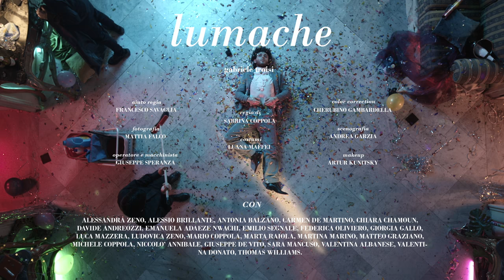Gabriele Troisi - Lumache (Official Video)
Gabriele Troisi - Lumache

Lumache è una canzone di Gabriele Troisi. La puoi ascoltare qui
Segui Gabriele Troisi:

Prodotto da Salvatore Gaudino
Mix Federico Carillo
Master Giovanni Versari

Etichetta Futura Dischi
Distribuito da Sony Music Italy
Edizioni Peermusic Italy & Futura Dischi

Credits
Regia: Sabrina Coppola
Aiuto regia: Francesco Savaglia
Sceneggiatura: Fabio Bruno
Fotografia: Mattia Falco
Operatore e macchinista: Giuseppe Speranza
Assistente operatore: Domenico Napolitano
Scenografia: Andrea Garzia
Costumi: Luana Maffei
Makeup: Artur Kunitsky
Color correction: Cherubino Gambardella

Con la partecipazione di:
Alessandra Zeno
Alessio Brillante
Antonia Balzano
Carmen De Martino
Chiara Chamoun
Davide Andreozzi
Emanuela Adaeze Nwachi
Emilio Segnale
Federica Oliviero
Giorgia Gallo
Luca Mazzera
Ludovica Zeno
Mario Coppola
Marta Raiola
Martina Marino
Matteo Graziano
Michele Coppola
Niccolò Annibale
Giuseppe De Vito
Sara Mancuso
Valentina Albanese
Valentina Donato
Thomas Williams

Grazie a:
Comune di San Giorgio a Cremano (NA)
Lello Capocotta
Lucia Aprea
Saveriana Bubani
Domenico Napolitano
Il bar nella Marina e L’angolo del Vino in Marina di Camerota (SA)
Amato s.r.l.
Le ragazze e i ragazzi della I, II, III, della scuola secondaria di 1° grado di Taurano (AV)
Le ragazze e i ragazzi della I, II, III, della scuola secondaria di 1° grado di Quindici (AV)
Massimo Troisi